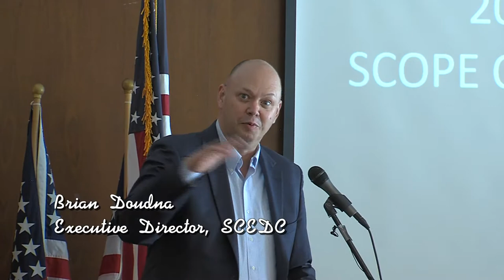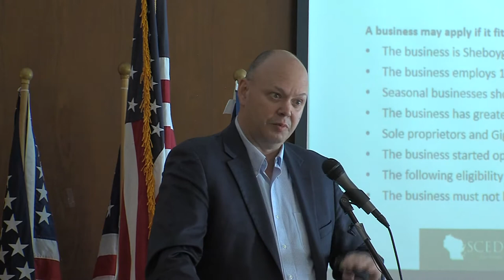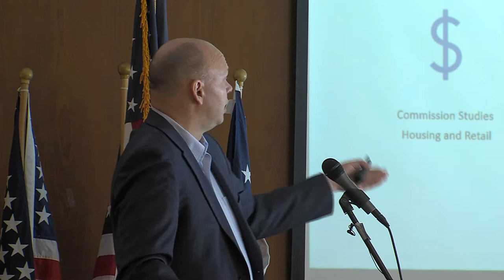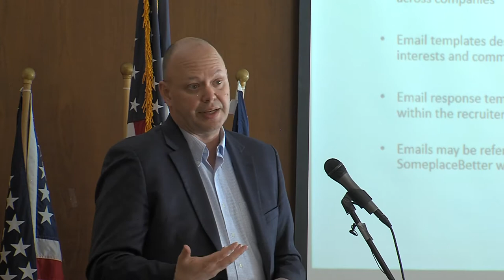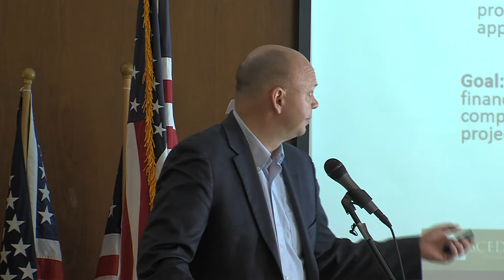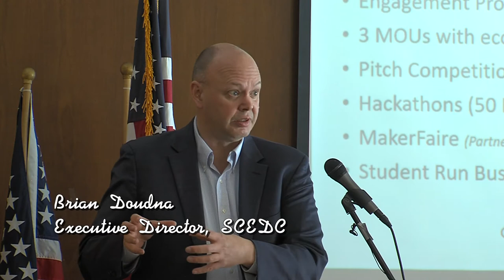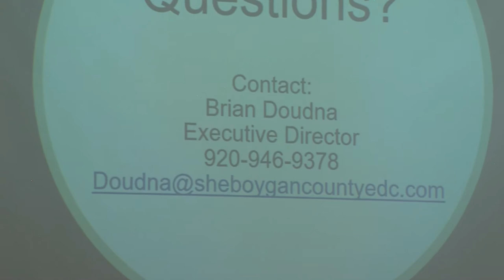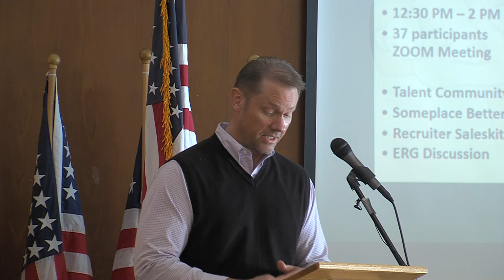First Friday 020252021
Brian Doudna is the new Executive Director of the Sheboygan County Economic Development Corporation and is the keynote speaker.